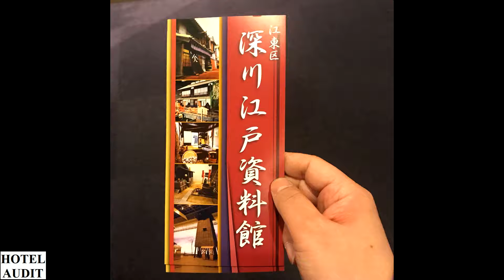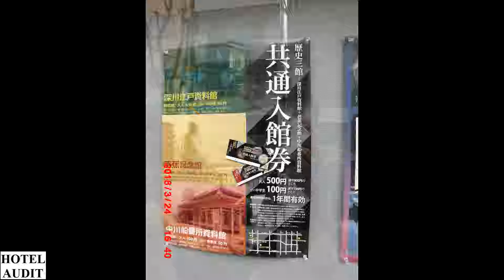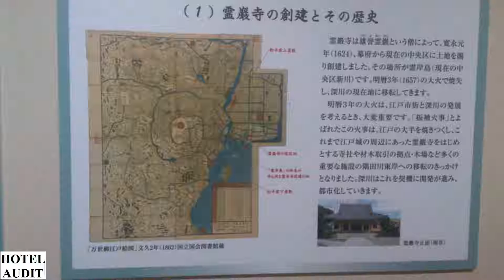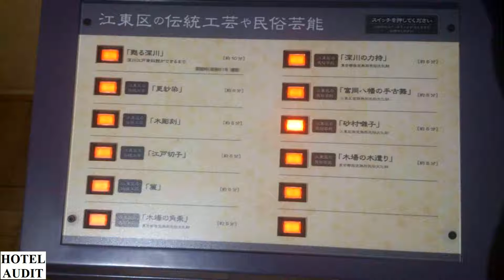Куда поехать отдыхать Видео Отдых Япония Кото Fukagawa Edo Museum 1 1 Hotel Audit Отель Аудит